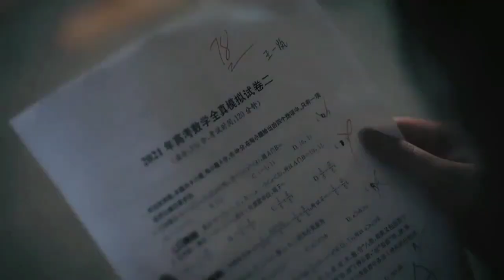it's kiss sorry but me first ✨ chainese love story 💞